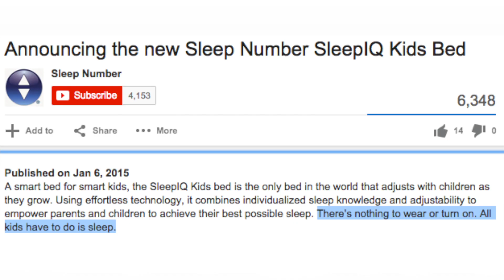$1000 Smart Bed for Kids Doesn't Actually Put Them to Sleep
Sleep Number unveiled its SleepIQ Kids bed at the Consumer Electronics Show and as Mara Montalbano (@maramontalbano) shows us, while it can encourage a more restful night's sleep it doesn't actually put kids to sleep.